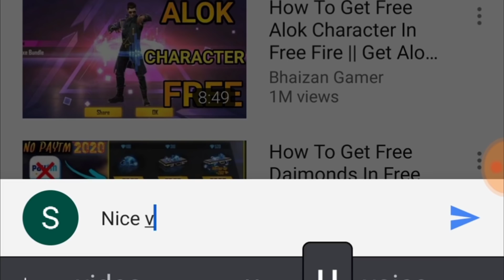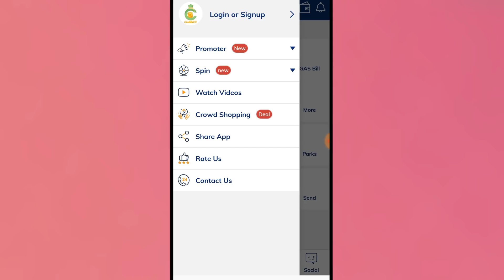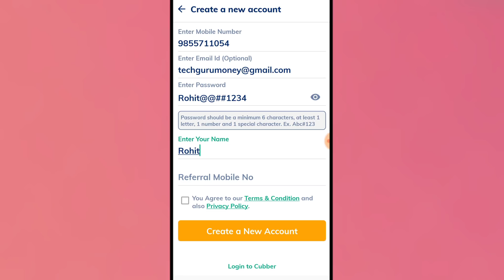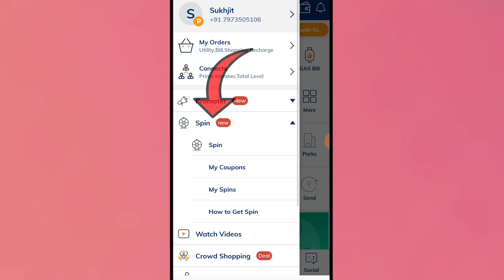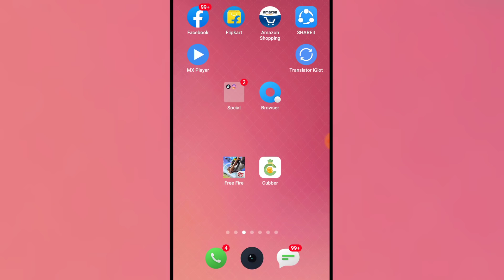HOW TO CONVERT GOLD COINS INTO DIAMONDS IN FREE FIRE ! FREE FIRE GOLD CONVERT INTO DIAMONDS 2020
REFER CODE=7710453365